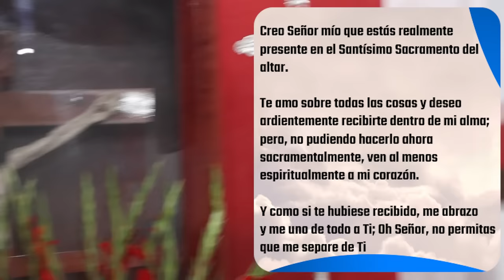✅ MISA DE HOY domingo 19 de Noviembre 2023 - Padre Arturo Cornejo